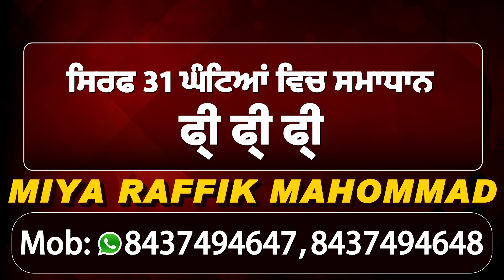Tarn Taran 'ਚ MLA Sandhwan ਨੇ ਪ੍ਰੈੱਸ ਕਾਨਫਰੰਸ ਕਰ ਕਾਂਗਰਸ 'ਤੇ ਲਾਏ ਗੰਭੀਰ ਦੋਸ਼